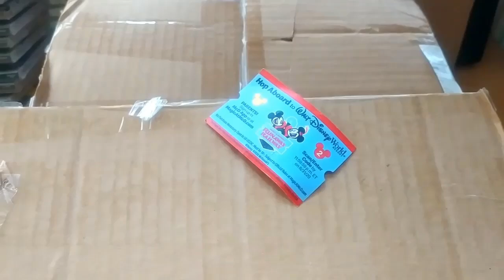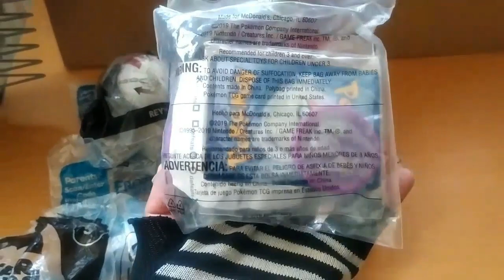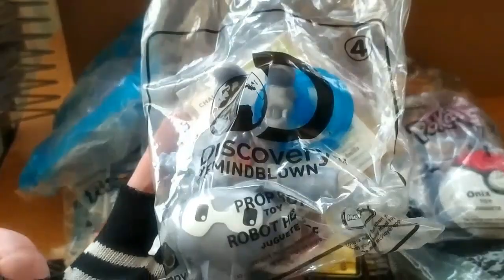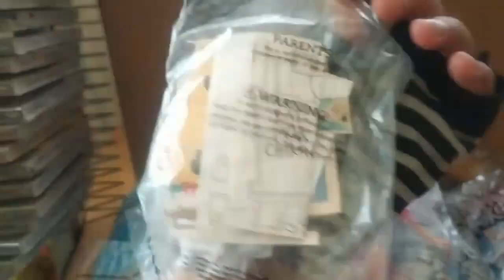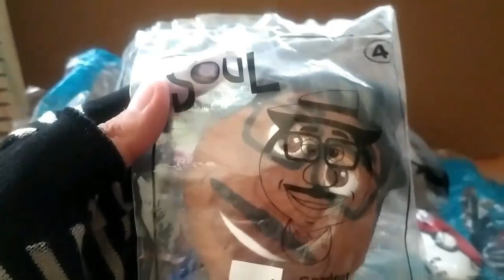Todos Los Juguetes De La Cajita Feliz De McDonald's Estados Unidos Que Me Regalaron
Advertencia: Este video tiene como finalidad informar de las promociones actuales de la cajita feliz y que cada persona pueda comprobar si no malgasta su dinero , en resumen este video no va dirigido a un publico infantil.

Un familiar que vive en Estados Unidos decidió aportar algo para el canal regalandome demasiados juguetes de McDonald´s Estados Unidos de la Cajita Feliz allá conocida como Happy Meal.
Algunas Franquicias De Juguetes Que Podemos Ver Son:

-Unidos (Onward) Pixar 2020
-Soul Pixar 2020
-Pokémon Nintendo 2019
-Hello Kitty Sanrio 2019
-Mickey and Minnie Runaway Railway  Disney 2019
-Marvel Super Heroes 2020
-Raya y El Ultimo Dragon Disney 2020
-Hot Wheels Mattel 2019
-Barbie Mattel 2019
-Star Wars Episodio IX Lucasfilm 2019
-Disney Princesas Disney 2020
-Star Wars Lucasfilm 2020
-Rubiks 2020
-Jurassic World Netflix 2020
-Pixar Peluches 2020